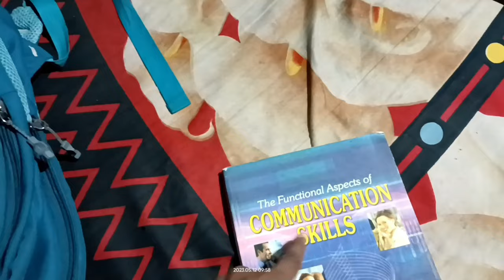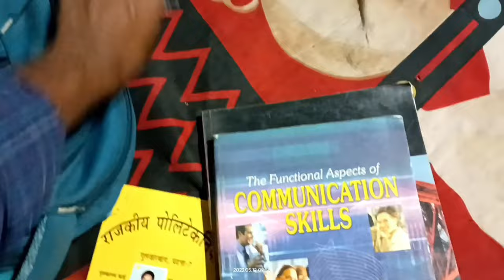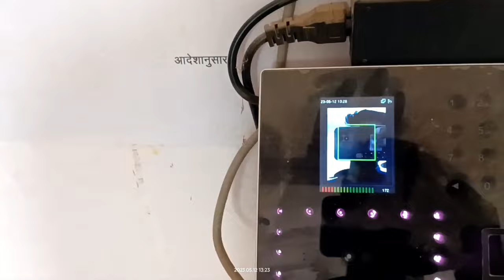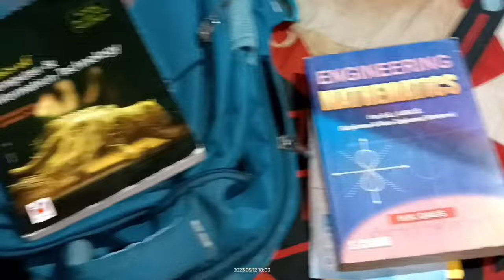Engineering college of Patna 🥰 || polytechnic college patna 7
vlog
vlogs
Ni30 nitish 💞

 That's about it thank you so much for this video keep watching keep motivating I love you I love you please please we safe 🥰
 bye 👋